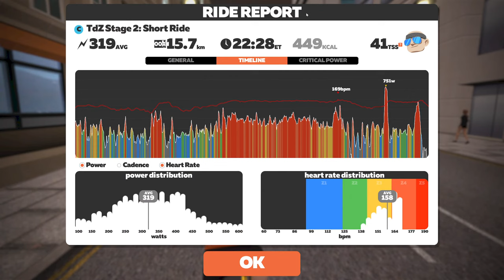Zwift - Tour de Zwift 2022 Stage 2: Mountain Madness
What’s an epic tour without epic climbs? Stage 2 tackles some of Zwift’s most scenic ascents.

Category C: The Shorter Ride
World: London
Route: London Loop
Laps: 1
Distance: 15.4 km // 9.5 mi
Elevation: 220 m // 721.6 ft
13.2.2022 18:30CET